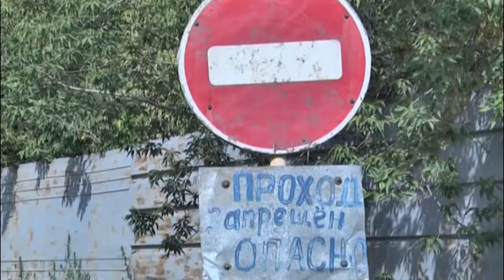Мост размыло в Козыревке Костанайской области - 2017